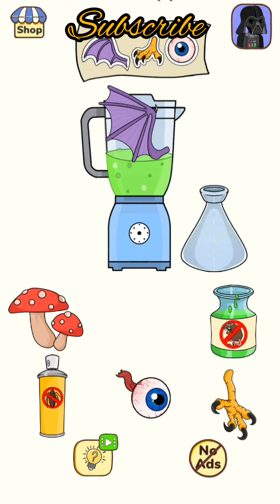What's going on here 😱😱which one of them is pregnant🤔🤔🤔. vlogs videos short relaxing ASMR videos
What's going on here 😱😱which one of them is pregnant🤔🤔🤔

Dili Games
shorts
videos
youtuber
Daily vlog
Daily Youtubers
Study with me video game
New game YouTube channel
Internet vlogs
Let's play on YouTube
dumb ways to die gameplay
Funny vlogs
Mario game YouTube
videos game vlogs
Virtual reality
Beautu products
Nuclear physics
Personal finance